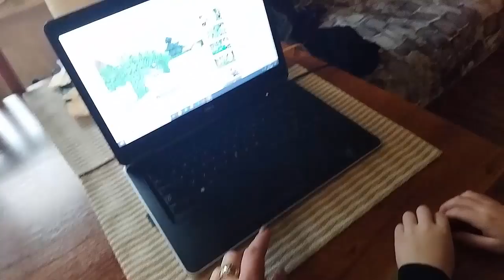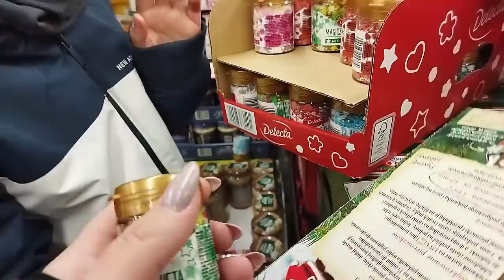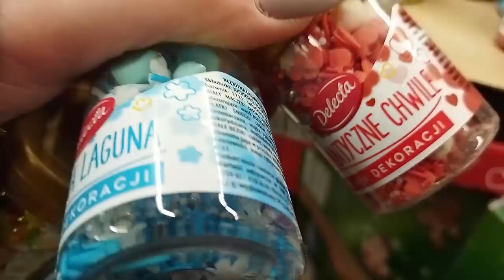Trochę kosmetycznie, trochę śmiesznie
Kochani z myślą o rozwoju naszego kanału i też pewnym waszym sugestiom założyłam konto na Fb, gdzie możecie mnie zapraszać do znajomych , chciałabym tam stworzyć swoisty FunPage naszego kanału zapraszam!